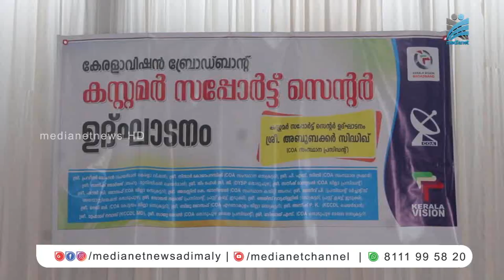കേരളവിഷന്‍ ബ്രോഡ്ബാന്‍ഡ് കസ്റ്റമര്‍ സപ്പോര്‍ട്ട് സെന്റര്‍ തൊടുപുഴയില്‍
കേരളവിഷന്‍ ബ്രോഡ്ബാന്‍ഡ് കസ്റ്റമര്‍ സപ്പോര്‍ട്ട് സെന്റര്‍ ഉദ്ഘാടനം തൊടുപുഴയില്‍ നടന്നു . ഇടുക്കി റോഡില്‍ പുളിമൂട്ടില്‍ പെട്രോള്‍പമ്പിന് എതിര്‍വശം നമ്പ്യാപറമ്പില്‍ ബില്‍ഡിംഗ് ആരംഭിച്ചിരിക്കുന്ന കസ്റ്റമര്‍ സപ്പോര്‍ട്ട് സെന്റര്‍ ഉദ്ഘാടനം സി ഒ എ സംസ്ഥാന പ്രസിഡന്റ് അബൂബക്കര്‍ സിദ്ദീഖ് നിര്‍വഹിച്ചു . കൂടാതെ കേരള വിഷന്‍ കണ്‍ട്രോള്‍റൂമിന്റെ ഉദ്ഘാടനം കേരള വിഷന്‍ ചെയര്‍മാന്‍ പ്രവീണ്‍ മോഹനും സി ഒ എ ജില്ലാ കമ്മിറ്റി ഓഫീസ് ഉദ്ഘാടനം  സി ഒ എ സംസ്ഥാന സെക്രട്ടറി നിസാര്‍ കോയാപറമ്പില്‍  സി ഒ എ സംസ്ഥാന ട്രഷറര്‍ പി.എസ് സിബി യും  ചേര്‍ന്ന് നിര്‍വഹിച്ചു . കേബിള്‍ ഇന്റര്‍നെറ്റ് ആക്‌സസറീസ് ഷോപ്പിന്റെയും മീഡിയ ടുഡേ ഇന്‍ഫോടെക്  സൊലൂഷന്‍ ഓഫീസിന്റെയും ഉദ്ഘാടനം മുന്‍സിപ്പല്‍ ചെയര്‍മാന്‍ സനീഷ് ജോര്‍ജ്  നടത്തി .